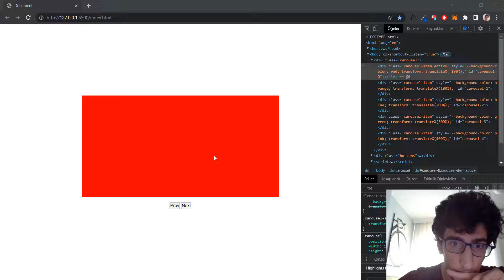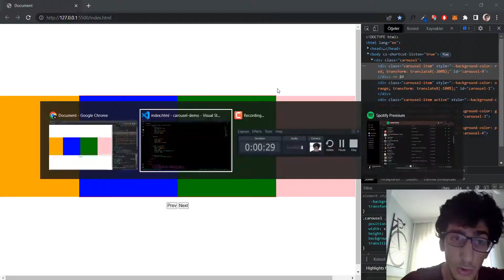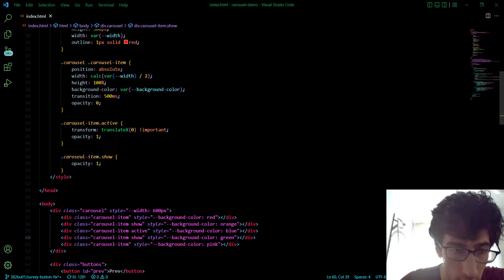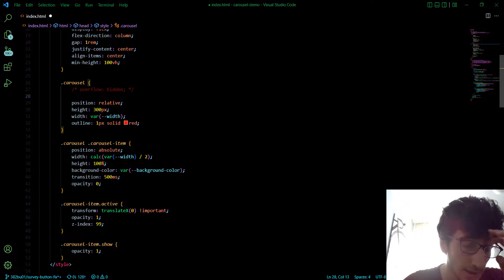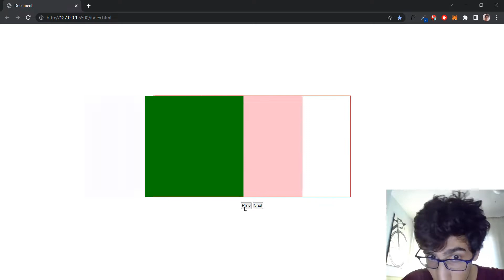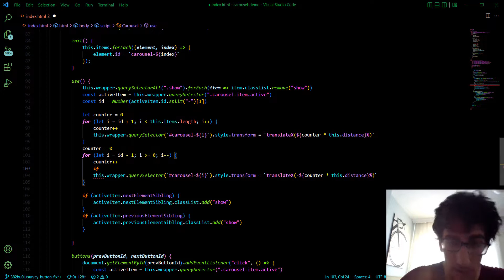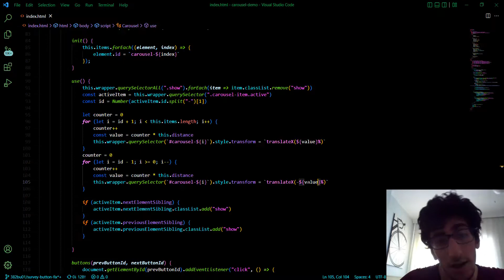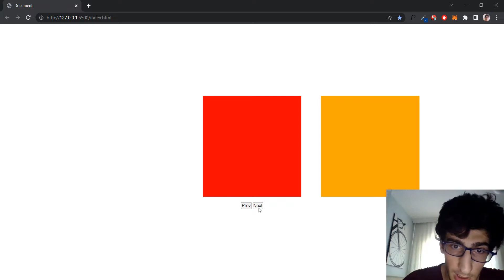Javascript Slider - Carousel 2